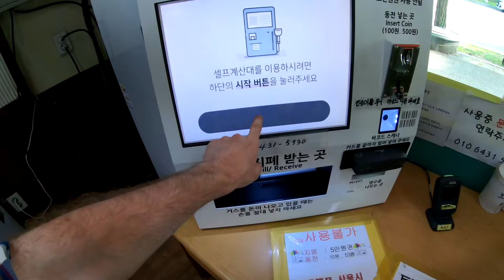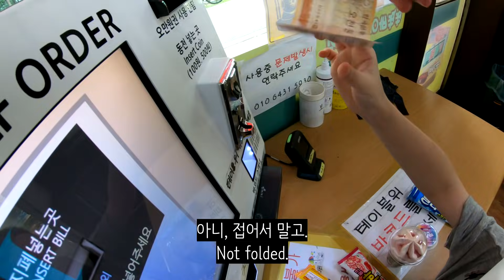Speaking ONLY KOREAN with my bilingual son | Korean ice cream store with no staff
My son Jeremy is bilingual in Korean and English. He speaks only Korean with his mom, and about half English and half Korean with me. Part of my goal is for him to be able to speak Korean as fluently as possible, and help him to maintain it as he gets older. We travel to Korea together once a year and he speaks as much Korean as possible when he’s there, and when outside of Korea we make sure he’s getting plenty of exposure and practice with the language.

Here’s what I’m doing to help raise my child to be bilingual (feat. Hyunwoo from TTMIK)